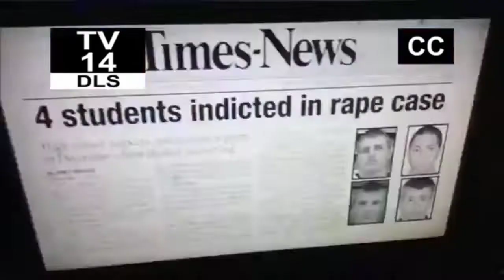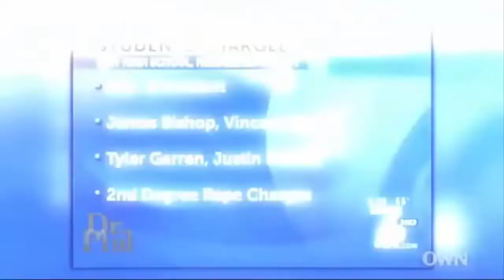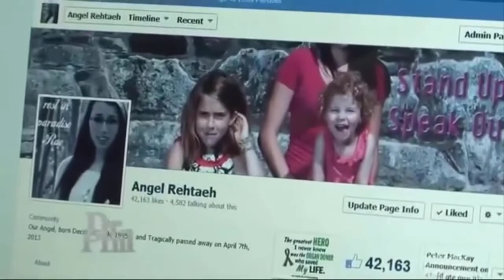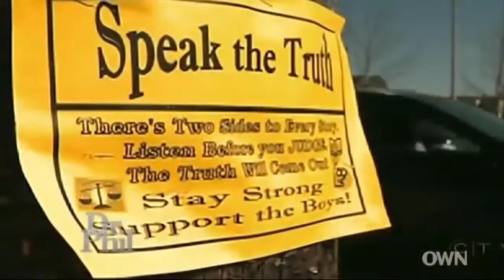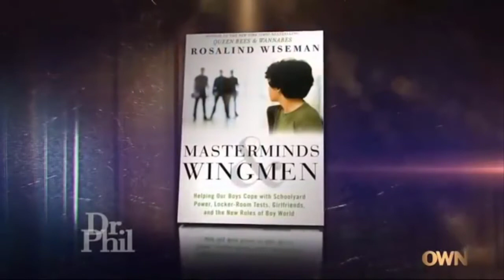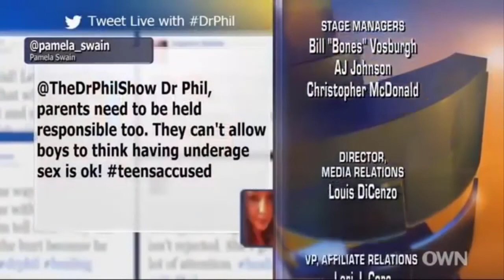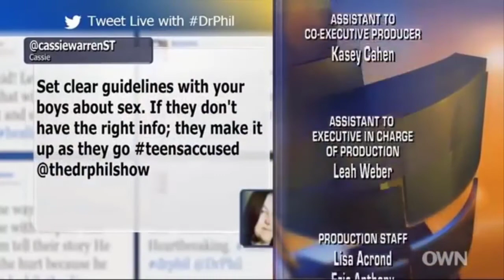🏆🌳 Dr Phil Show 2022 🏆🌳 Football Star Accused The Alleged Victim Speaks Out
Created by
Oprah Winfrey
Phil McGraw